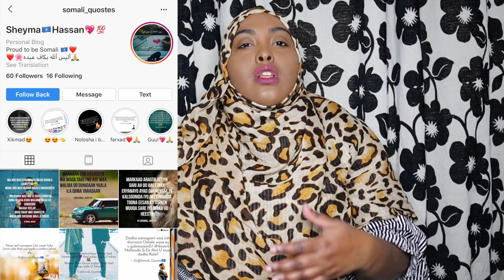NIN LACAG LAHAYN NIN MA AHA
SONG: CHRONIXX- LIKES